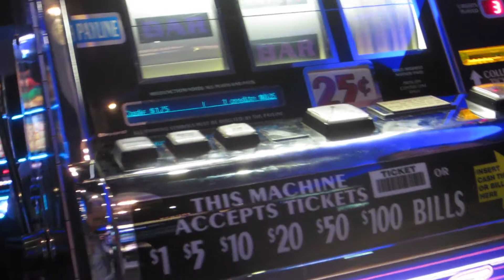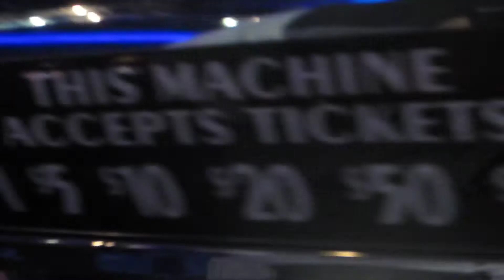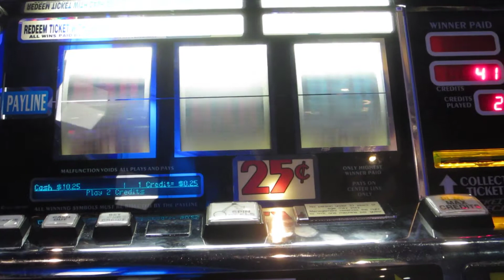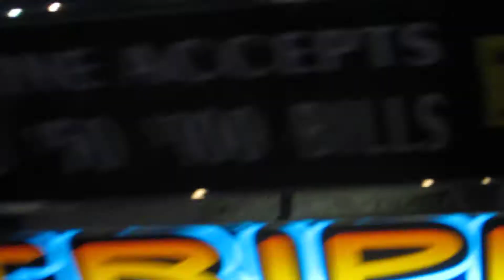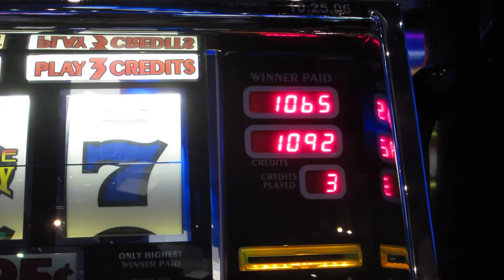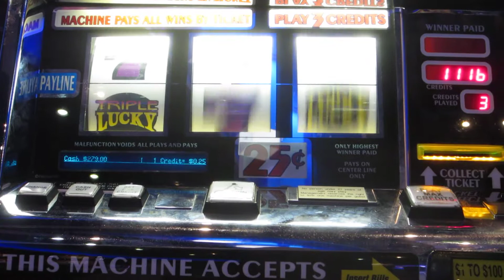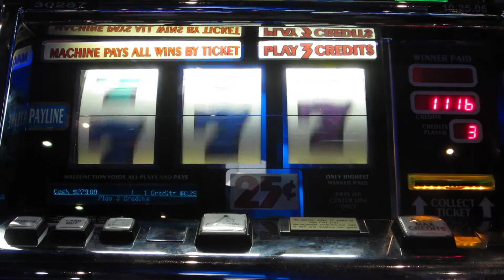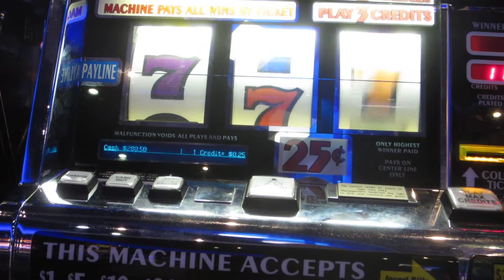OLD SCHOOL TRIPLE LUCKY 7's " slot LINE HIT PLAY , I like this machine "